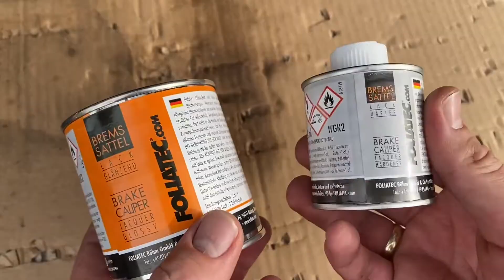Bremsen lackieren (Bremszange/Sattel und Trommelbremsen) Smart Fortwo Anleitung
Der Smart Fortwo (als Marke: smart fortwo), der bis Anfang 2004 als smart City-Coupé bezeichnet wurde, ist ein kleines Stadtauto. Er ist das erste Modell der Automarke Smart.

Bis Januar 2018 liefen 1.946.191 Fortwo im Werk Smartville Hambach im französischen Hambach vom Band. Von 1998 bis 2018 wurden hauptsächlich Verbrennungsmotoren im zweisitzigen ForTwo verbaut, ab 2018 wurde der erste Schritt zur rein elektrischen Marke Smart EQ gemacht, die Smart seit 2020 ist.

Die Entwicklungen begannen vor 1993 ursprünglich als Swatch-Car von Nicolas Hayek. Dabei sollte ein Kleinstwagen mit Elektroantrieb oder Hybridantrieb entstehen. In Zusammenarbeit mit Volkswagen konnte sich VW jedoch nicht zur Produktion entschließen, und es kam zu Streitigkeiten mit Hayek. Hayek wandte sich daraufhin an Mercedes. Bis März 1994 entstanden zwei Designstudien. Da MCC das ursprüngliche Konzept der Konzentration auf das Wesentliche reduced to the max ebenso wie den geplanten Elektro- oder Hybridantrieb aufgab, verließen sowohl Hayek, als auch führende Mitglieder des Entwicklungsteams das Projekt. „Der heutige benzinbetriebene Smart ist ein Produkt aus dem Hause Daimler-Benz und hat nichts mit den Plänen des einstigen Swatch-Teams gemein.“

Übernommen wurde Hayeks Idee der „Speichertürme“, das sind gläserne turmartige Parkhäuser für Smart-Automobile „zum Sofort-Kaufen und Mitnehmen“. Hayek hatte die Vision, dass jeder, der alles hat, mindestens zusätzlich ein Smart-Automobil als Kultgegenstand besitzt, „für zwei Personen und zwei Kasten Wasser“ und dieses quasi im Vorbeigehen erwirbt (in Analogie zu den Swatch-Uhren).

1995 wurde eine Designstudie des jetzt smart fortwo genannten Fahrzeuges auf der IAA vorgestellt. Das Auto wurde im Oktober 1998 in Europa in den Ausstattungsvarianten pure und pulse im Markt eingeführt. Das auf dem ersten Verkaufsprospekt abgebildete Fahrzeug hatte eine schwarze Karosserie („Tridion-Sicherheitszelle“) mit gelben Panels aus durchgefärbtem Kunststoff. Im Jahr 1999 kam mit der Ausstattungsvariante passion eine Dritte hinzu.

Die dritte Generation des Smart Fortwo wurde am 16. Juli 2014 öffentlich vorgestellt. Sie orientiert sich mit ihrer Tridion-Sicherheitszelle am Design der Vorgängermodelle. Sie besteht zu 75 % aus hochfestem Stahl. Nach der Verkaufsfreigabe am 31. Juli 2014 wurde das Modell am 22. November 2014 auf dem Markt eingeführt. Es wurde in Kooperation mit Renault entwickelt. Der Preis des neuen Smart Fortwo in der einfachsten Version blieb mit 10.895 Euro auch in der dritten Generation unverändert. Während die Länge im Vergleich zur zweiten Generation gleichblieb, vergrößerten sich die Breite auf 1,66 m und die Höhe auf 1,55 m. Der Radstand wird mit 1,87 m angegeben. Durch einen maximalen Einschlagswinkel der Vorderräder von 51 Grad wurde der Spurkreis auf 6,95 m und der Wendekreis auf 7,30 m verkleinert. Der Kofferraum fasst 260 l bis zur Ladeabdeckung und 350 l bis zum Dach. Die maximale Zuladung wird mit 270 kg angegeben. Charakteristisch für die dritte Generation ist der größere Kühlergrill mit Wabenmuster mit gleichfalls vergrößertem Logo. Wegen der Fußgängerschutz-Auflagen erhielt die dritte Generation einen kleinen Vorbau. Die rautenförmigen Scheinwerfer bieten serienmäßig LED-Tagfahrlicht, in Verbindung mit dem LED-Paket mit Lichtleitertechnik in U-Form. Die Sicke in der Tür blieb erhalten.

(Quelle:Wikipedia)

pduesp